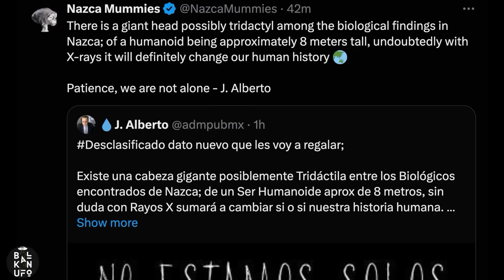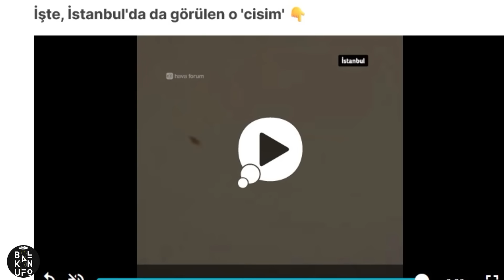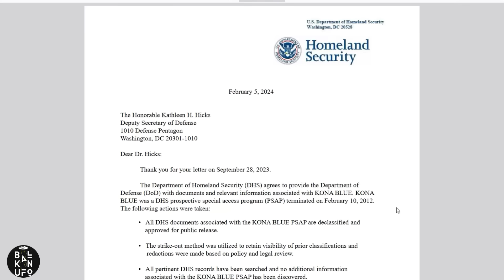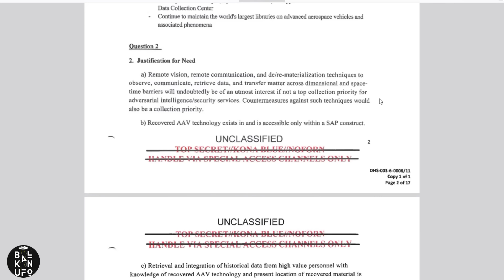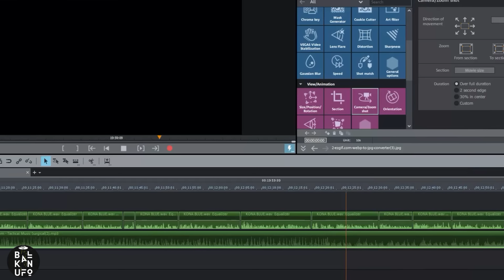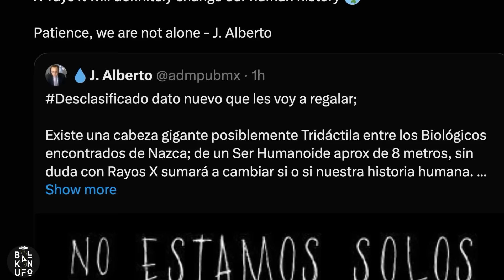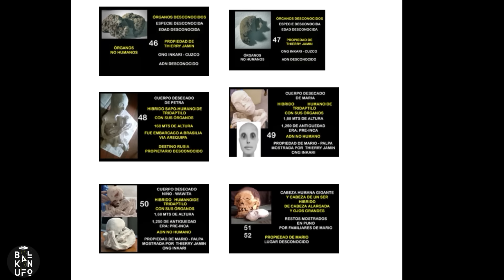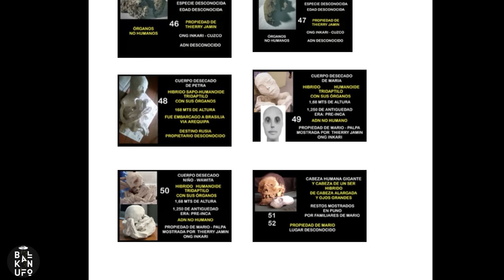"OTKRIVENA GLAVA ANUNNAKIJA" : Pronađena lubanja humanoida visokog 8 metara!?